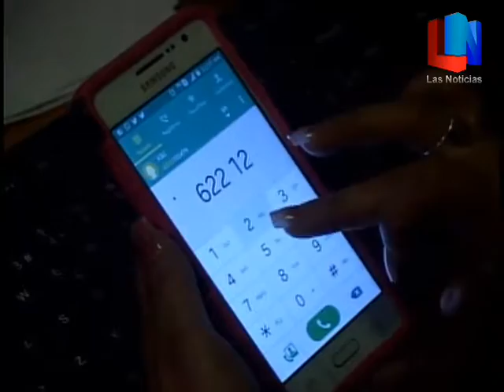060117 ASP EXTORSIONES